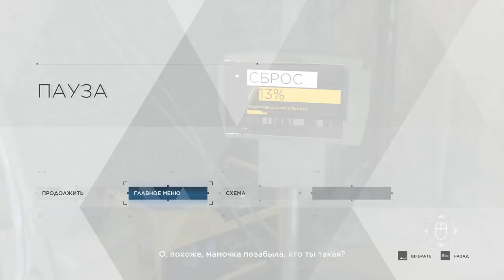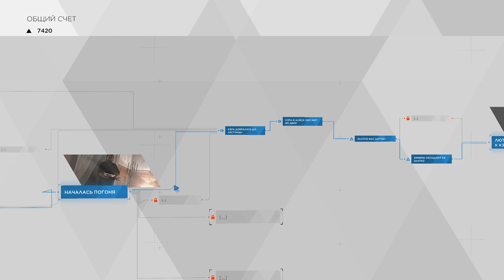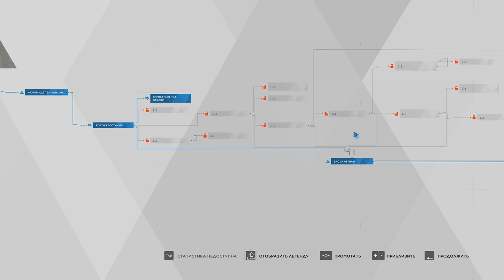[s10ep14] Detroit: Become Human - Златко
Они хотят играть...